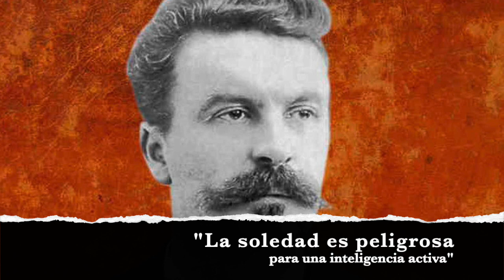Frases Célebres: Guy de Maupassant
Hoy en Alimenta tu Mente recordaremos esta frase de Guy de Maupassant:
“La soledad es realmente peligrosa para una inteligencia activa… poblamos el vacío con fantasmas”

Aprenderas:
Imaginación
Fantasmas
Soledad

Escucha el podcast de ALIMENTA TU MENTE con el Dr. Rafael López Sánchez (@Rafarrufus)